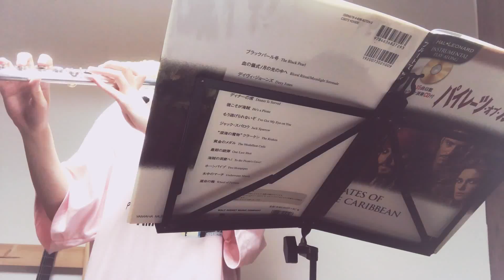I've Got My Eye on You〜もう逃げられないぞ［さっちょんフルートしよう］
小さい頃習っていたフルートを引っ張り出して演奏しました！
パイレーツオブカリビアンシリーズは全話見ました。
いいですね。
ゆるく動画投稿してます。温かい目で見守ってください。